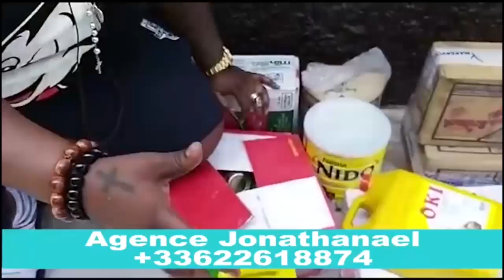▶️Enfin PRISCA KANUSHIPI Ayoki Ba Conseil Na Bino Naba fane Naye Et s'exprime a coeur Ouvert ...